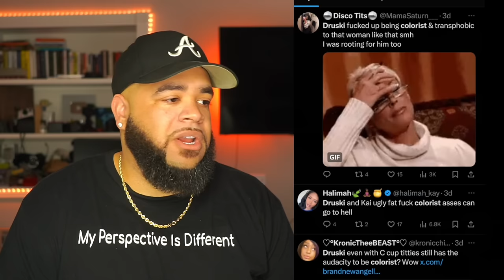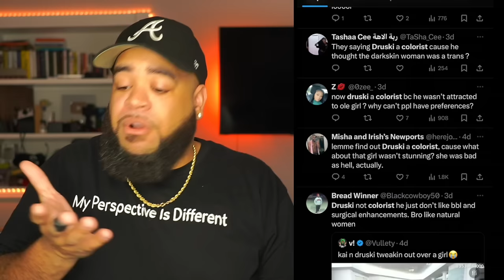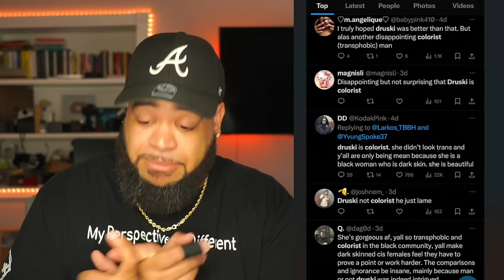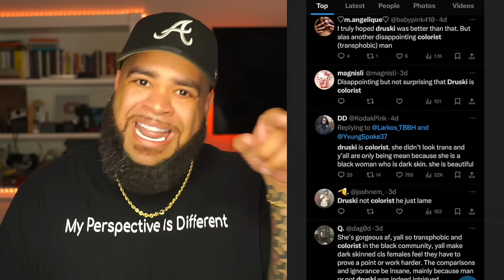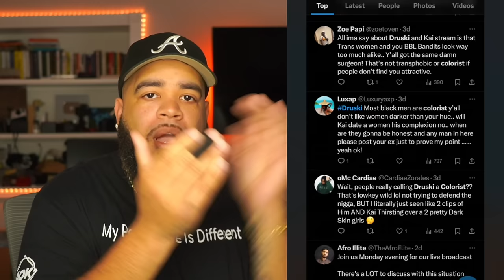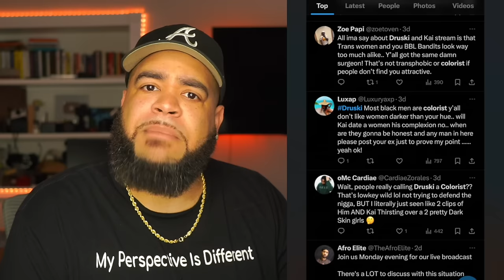Women Want Comedian Druski CANCELLED For Saying THIS on Kai Cenat’s Live Stream